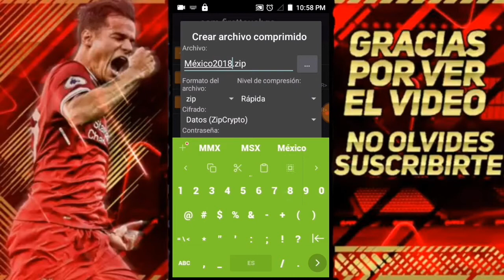Increíble como crear tus propias plantillas para tu dls 18 (R.G)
ツⓈⓊⓈⒸⓇⒾⒷⒺⓉⒺ

Plantilla que se mostro en el vidio

      " CANALES AMIGOS "

Vallan a su canal también suben buen contenido de dls 18 digales que van de mi parte

CONTACTO NEGOCIOS

▂▃▅▆█★Meta De sub★█▆▅▃▂
★20 Subus  ✅
★45Subs.   ✅
★150subs  ✅
★500 Subs ❌(la siguiente meta amigos espero que me apoyen 1000 gracias por todo su apoyo)

▂▃▅▆█★Meta En Youtube★█▆▅▃▂▬
No Tengo

▂▃▅▆█★Agradecimient★█▆▅▃▂
★Muchas Gracias Por Apoyar Cada Video con sus like      ______________________________________
►ATENCIÓN: AVISO IMPORTANTE DE LEER:
Lα cσpiα dε εstε vidεσ, Y/O plantilla u mod sεяα dεnunciαdo. lσs Dεяεcнσs Rεsεяvαdσs